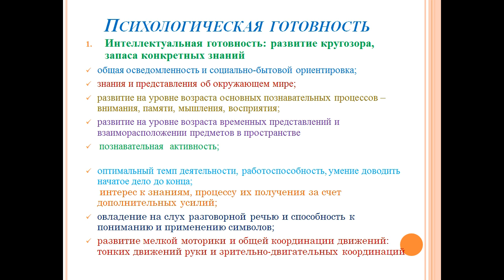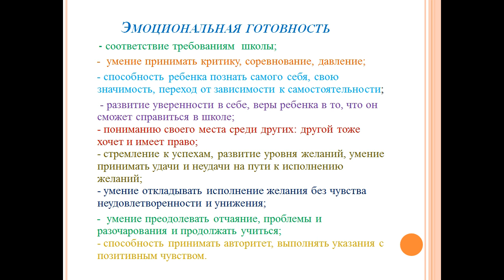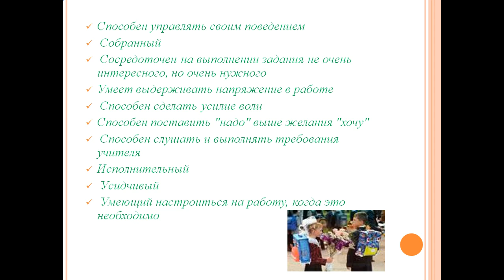Готовность ребёнка к школе